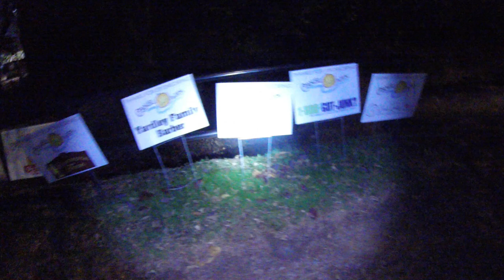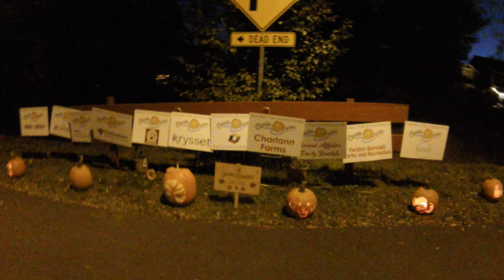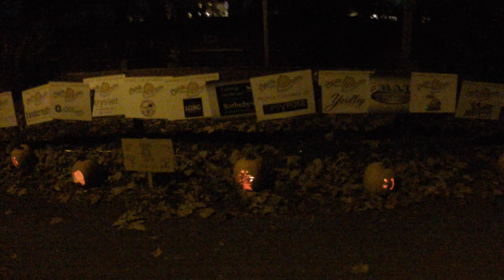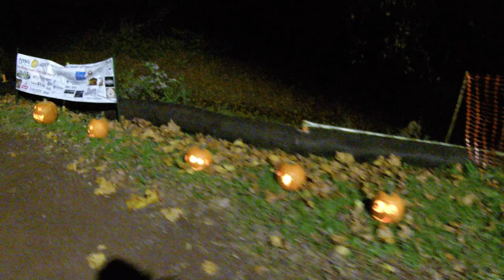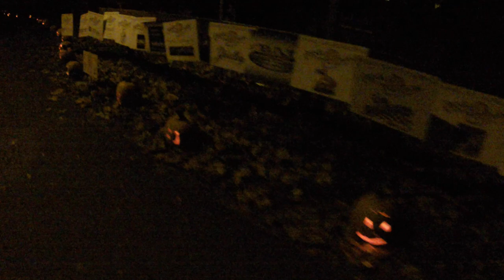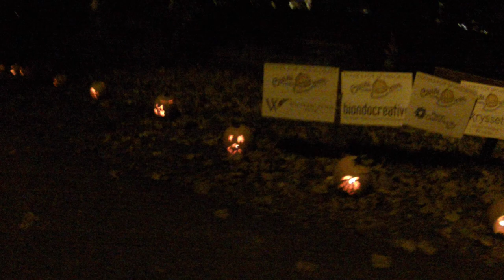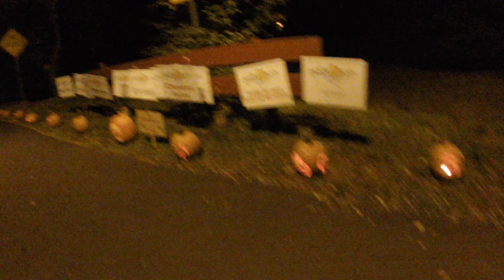Canal O' Ween Walk - Jack O Lantern Pathway along Delaware Canal - Yardley PA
After Dark - Jack O Lantern - Canal O Ween, an annual event in Yardley, PA.
Walk with us along the  canal where all the Jack O Lanterns are lined up.  Still crowded even though it's two days after Halloween!

 The Jack O Lanterns will be on display til Nov 4th this year, if you venture that way to see it for yourself!  I was amazed at this test, using the GoPro whether it would even take any pictures, for how dark it was.  It did!  I do think I'm gonna need improved video stabilization, other than software adaptation though!